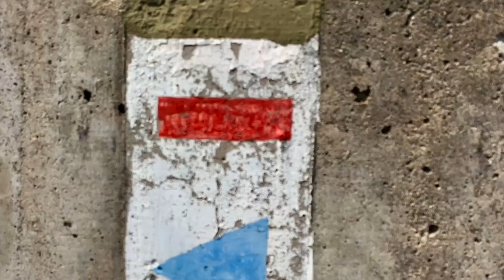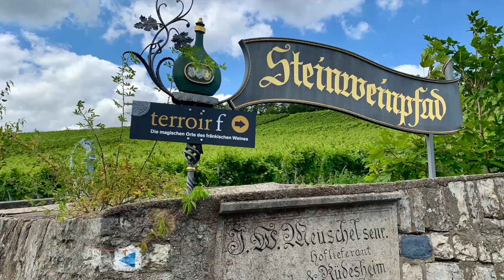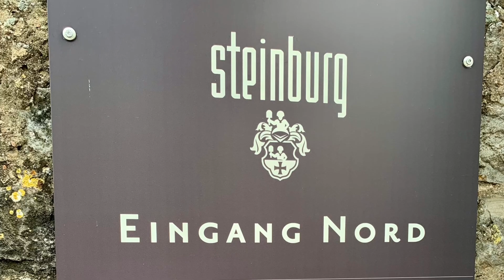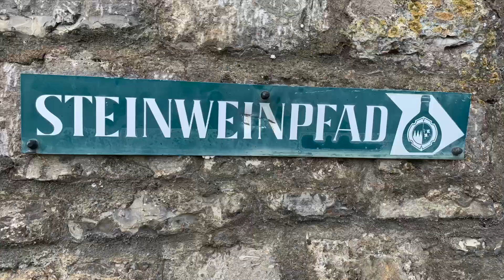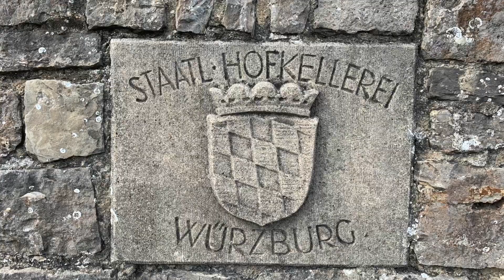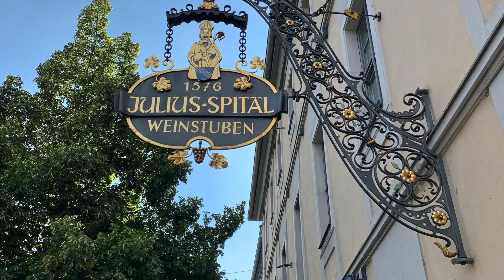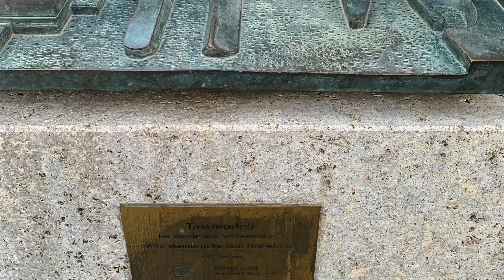Würzburg Lohnt es sich!?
Würzburg Lohnt es sich!? Nach unserer Meinung schon :) Auch wenn es uns am Anfang, ein wenig geschockt hat. Gab es doch Highlights, hier in Würzburg. Das Melchior Park Hotel können wir empfehlen, hier stimmt Preis und Leistung. Die Residenz unbedingt auch von innen ansehen! Und das absolute muss, ist einen Schoppen auf der alten Mainbrücke, bei Sonnenuntergang geniessen, wir empfehlen dazu, das Gasthaus alte Mainmühle.. Auch wenn es nicht gerade bayerisch ist , empfehlen wir auch das Kokono Asian Pan Sushi Restaurant
Alles in allem kann man sagen für einen Kurztrip, kann man Würzburg empfehlen.